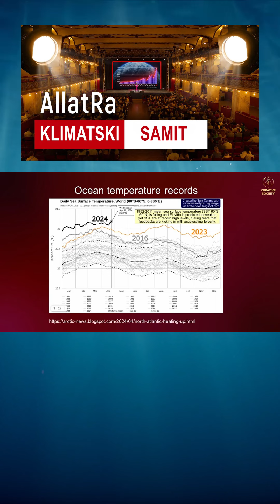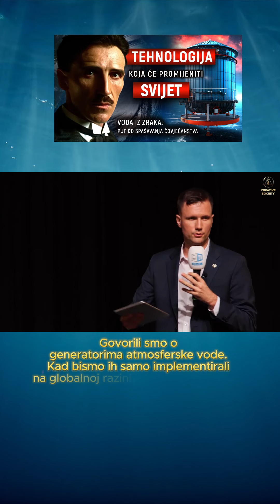Ocean se zagrijava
Temperature oceana rastu nesmiljenom brzinom što je posljedica zagađenosti istoga mikroplastikom. Navedeno, ima za posljedicu pojačani broj olujnih nevremena, pojačavanje uragana i oluja i njihovo brzo napredovanje. Takve klimatske nepogode imaju negativan utjecaj na život ljudi i infrastrukturu. No postoji rješenje navedena problema. Pogledajte: